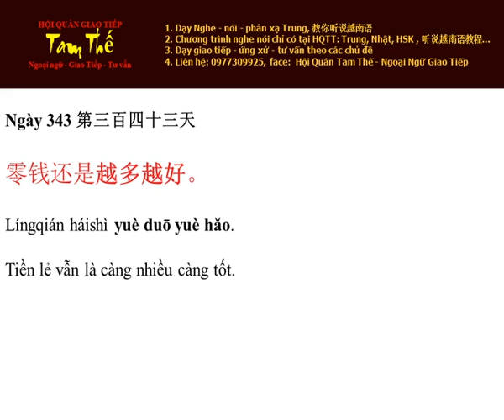Ngày 343 Tiền lẻ vẫn là càng nhiều càng tốt - Nghe Noi Tieng Trung Moi Ngay Mot Cau